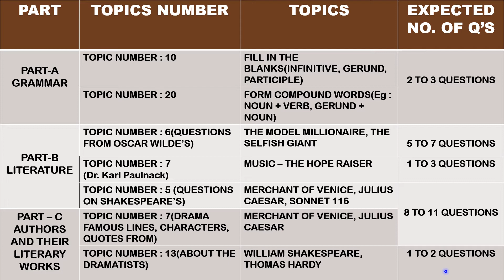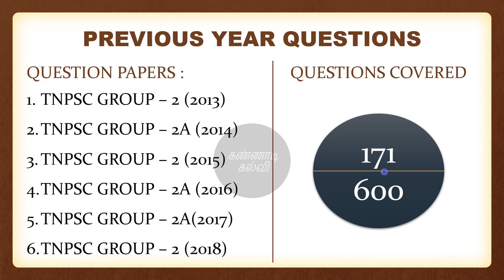tnpsc general english|Analysis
In this video we will analyse the syllabus we covered in our General English Series till now and provide information about next topics.